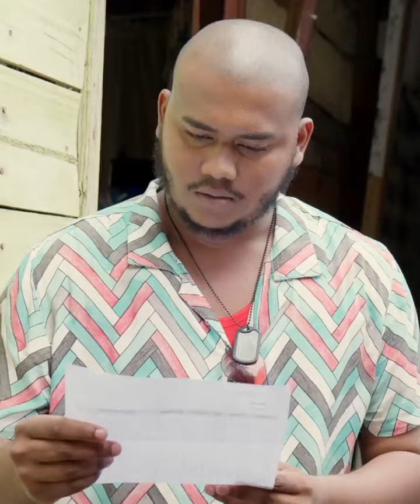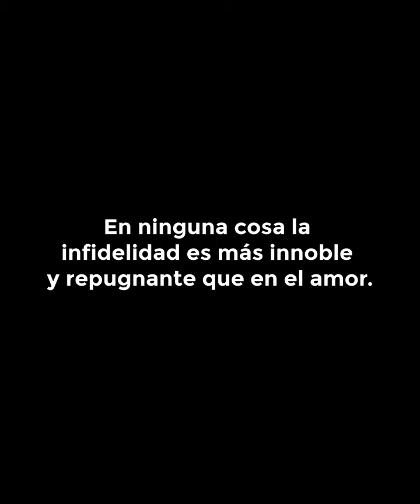Dejó a su esposo por otro y ella terminó recibiendo esta lección.